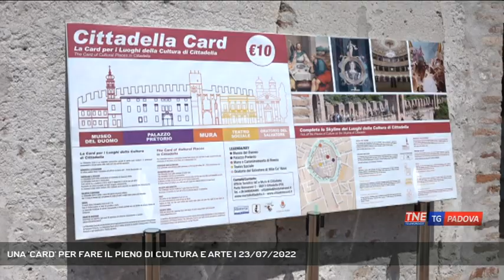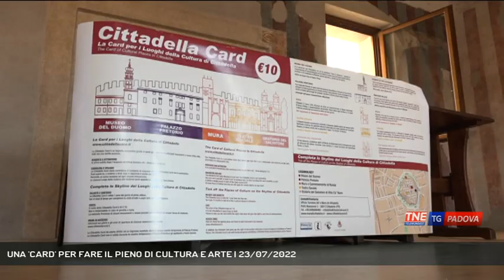UNA 'CARD' PER FARE IL PIENO DI CULTURA E ARTE | 23/07/2022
TG Padova Sera 23/07/2022 - CITTADELLA - Arriva un'importante novità per il turismo a Cittadella... scopriamola insieme (Servizio di Alex Iuliano) - Segui Telenordest anche sul digitale terrestre! Visita il sito